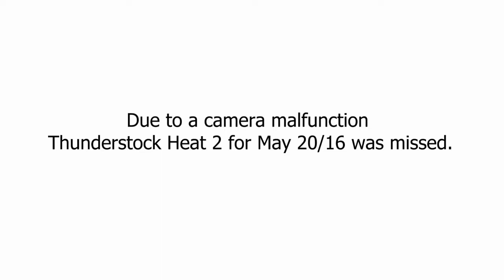May 20/16 Thunderstock Races The BIG O FLASHBACK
All heats & A-Main in one HD file.
Youtube has deleted Google + & twitter notifications.
The Archive.